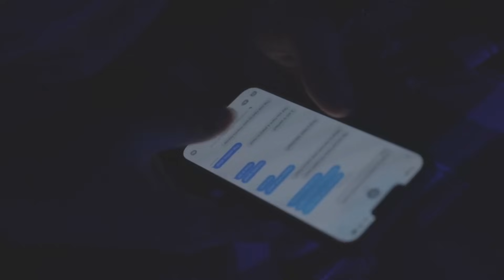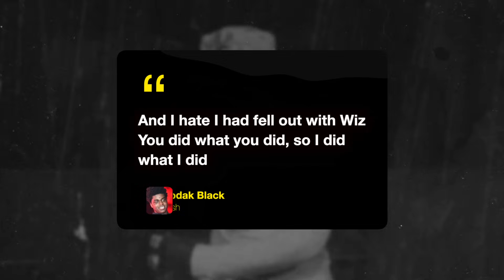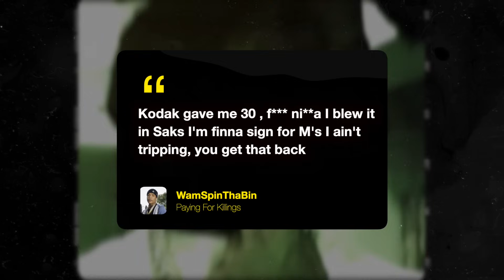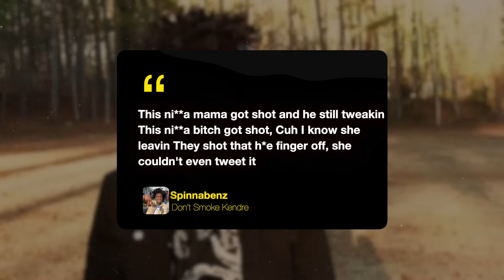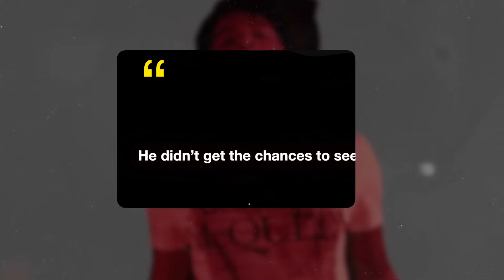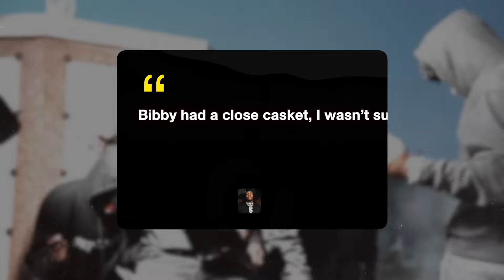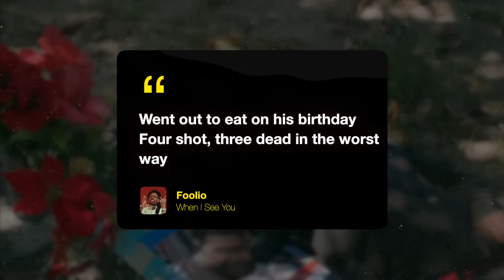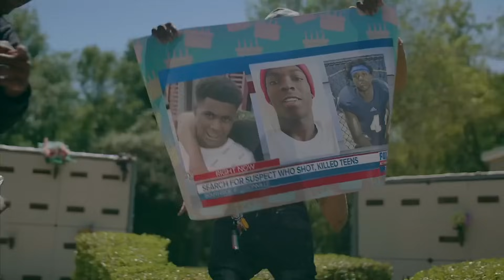Florida Rap Lyrics That REALLY HAPPENED!